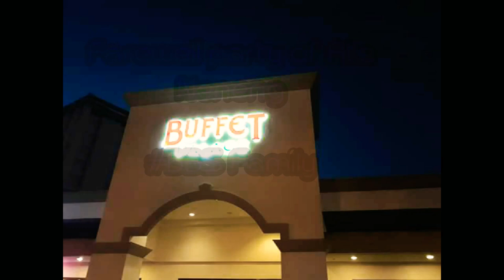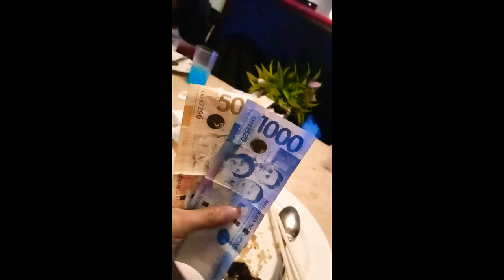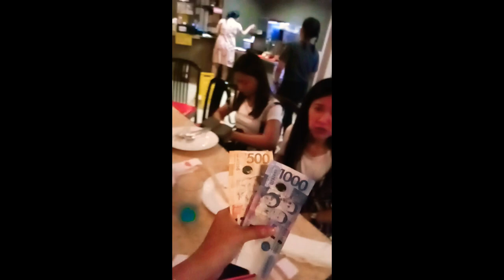Buffet Palace Davao |KimShine's Vlog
Farewell Party of ate Neneng 2/15/2019